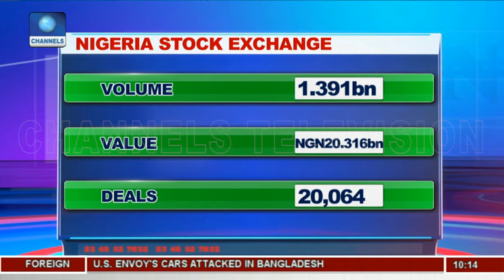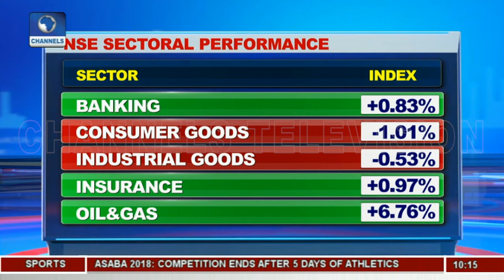Why NSE Is Raising Funds For The Fight Against Cancer-- Adeeko |Business Morning